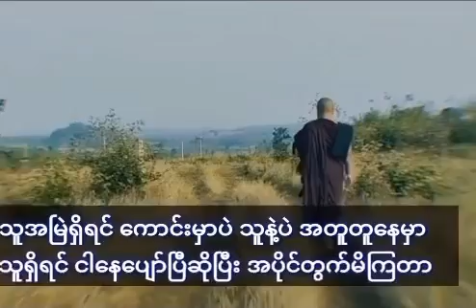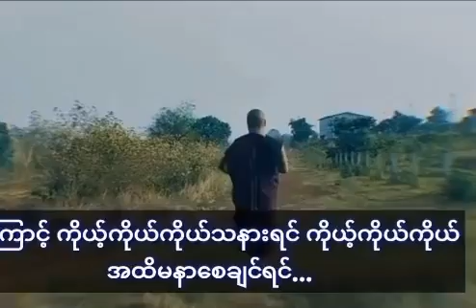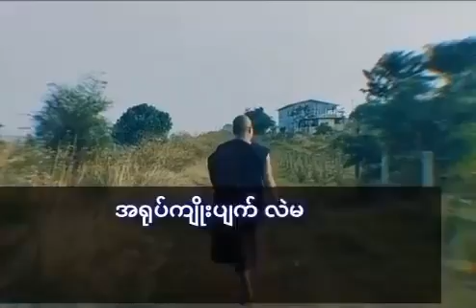ဘဝမှာ ဘယ်သူဘယ်ဝါရှိမှ ငါဖြစ်မယ်လို့တွေးမထားပါနဲ့ ငါ့အတွက် ငါရှိတယ်လို့ယူဆထားပါ...